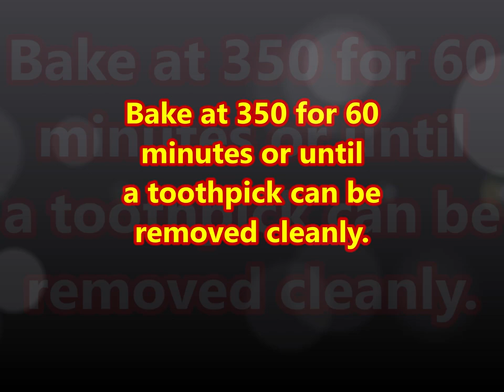Libby's Pumpkin Bread Box Kit | Cooking with Ed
LOL, I crack myself up, Cooking with Ed, Pumpkin Bread!  😆  So this is my all time Fall Favorite right here.  Follow along and I will show you how easy this Libby's Pumpkin Bread is to make.  (I got two more that I am going to make around Christmas time too)  Never know what you are going find on my channel! Actually, yes you do.

Please subscribe to my channel if you have not already and be sure to hit the Like button if you liked my video also hit the notification bell so you can follow along when I post future videos.

Fan mail can be sent to:
Colt, Arkansas 72326